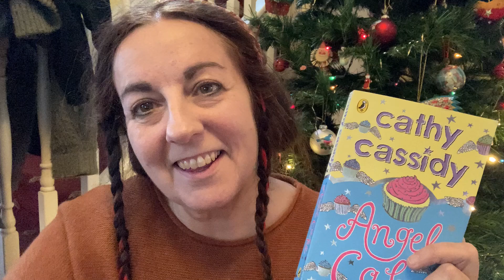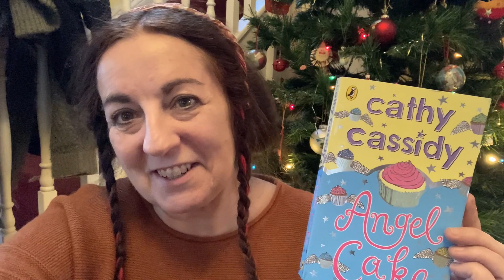ANGEL CAKE/ Cathy Cassidy - Chapter 26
It's Christmas Eve, and Anya, Frankie and Kurt are helping to hold the fort at a super-busy Heaven Cafe - and waiting anxiously for news of Dan.